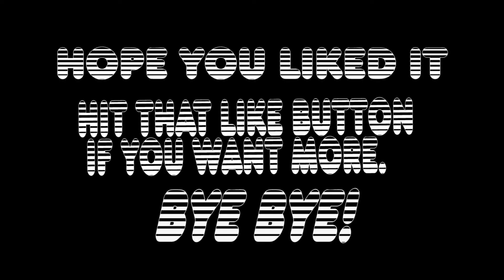Star Wars: The Musical Funny Showdown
- Bro 5!